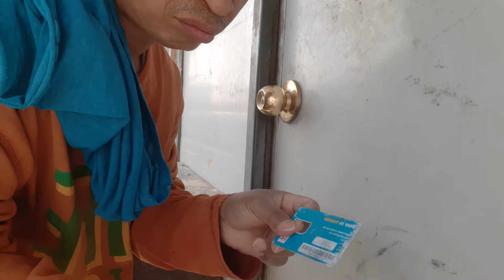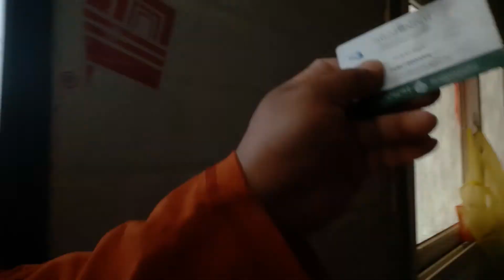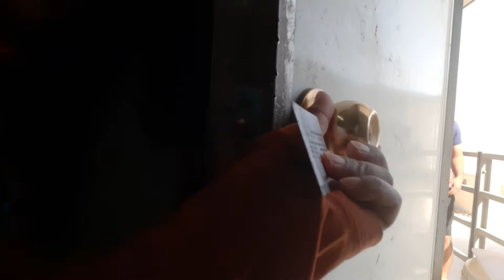HOW TO OPEN DOOR LOCK WITH OUT KEY USE CARD.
how to open door lock with out key use the atm card.